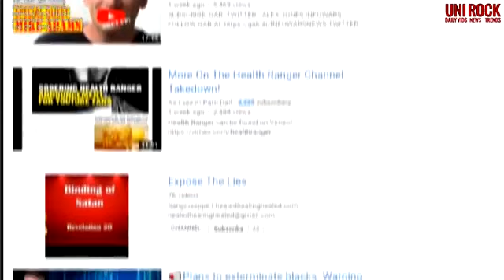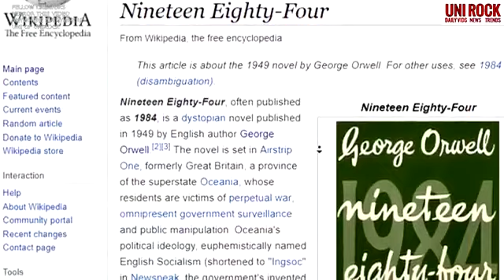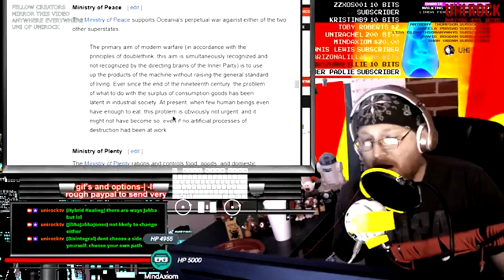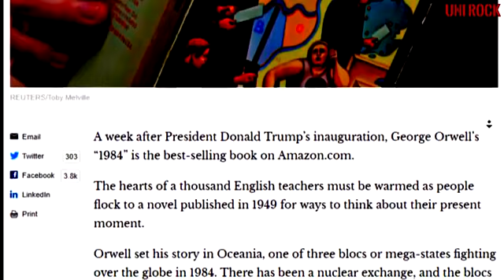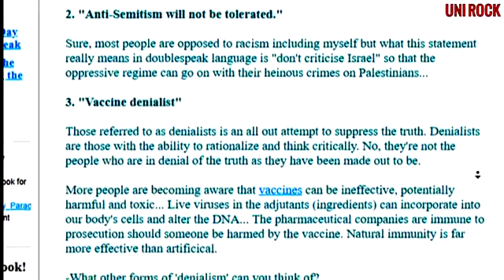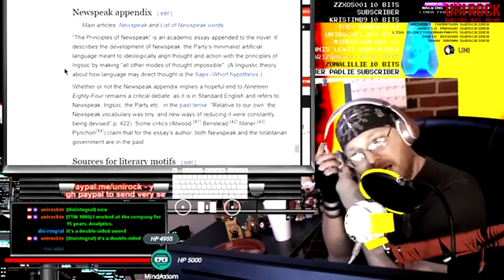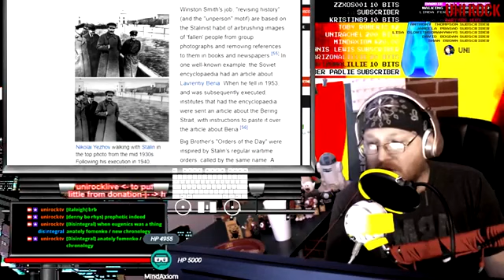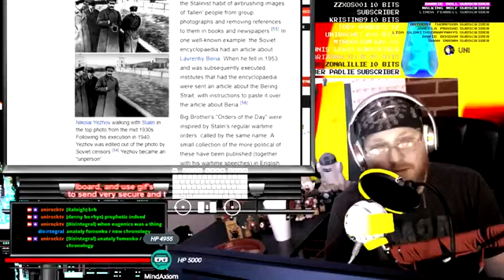UNIROCK and it drifts away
Mirrored by permission